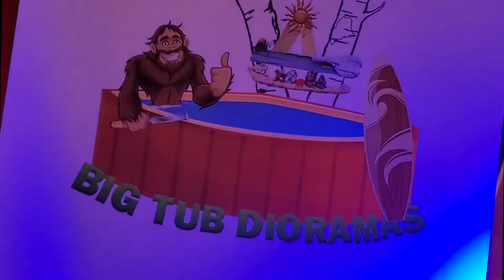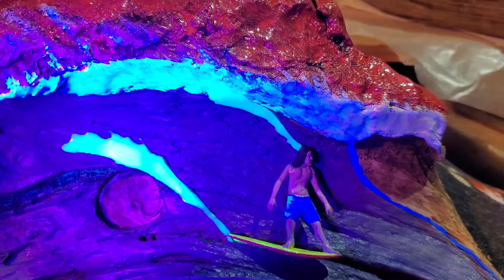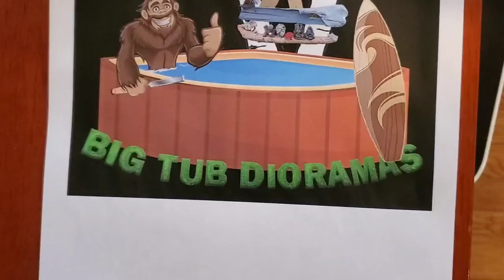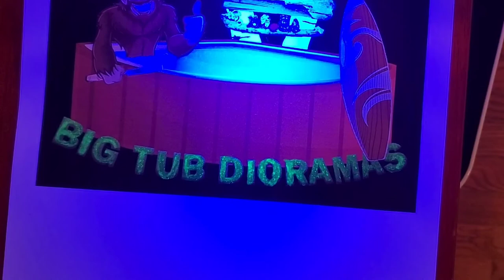CassoGerry with Wave Rex Diorama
Driftwood surfing diorama with glow in the dark resin. Two sided. Watch Gerry Lopez and Kai Lenny surf the head of a cassowary.